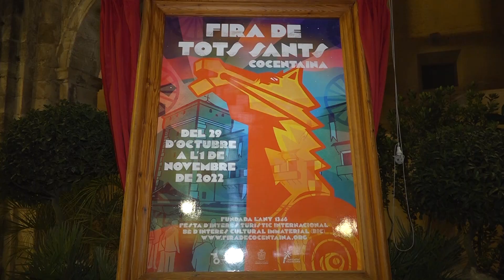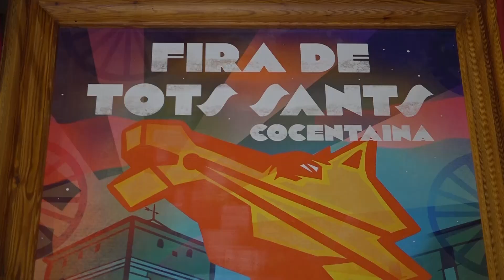Notícia Junta Seguretat prèvia Fira Tots Sants Cocentaina 17 octubre 2022